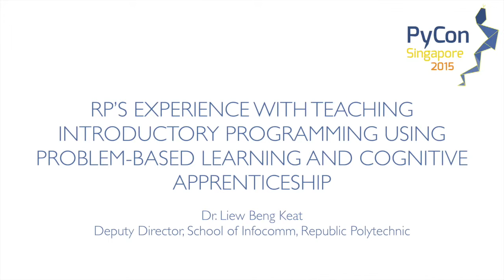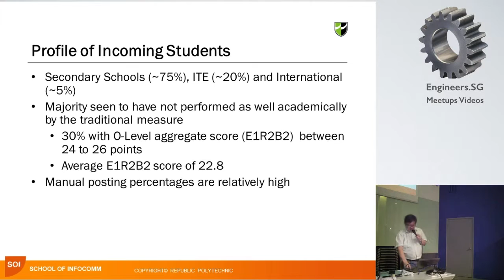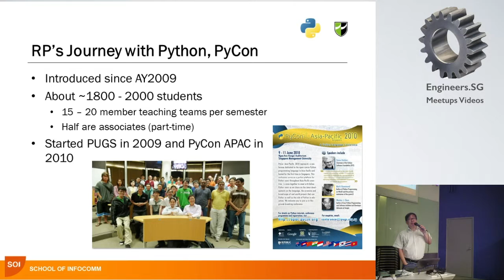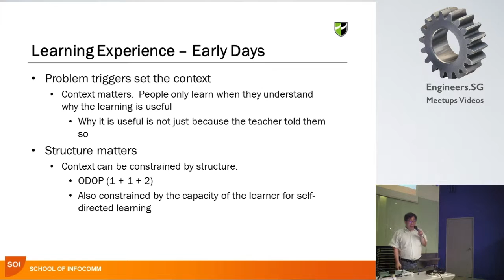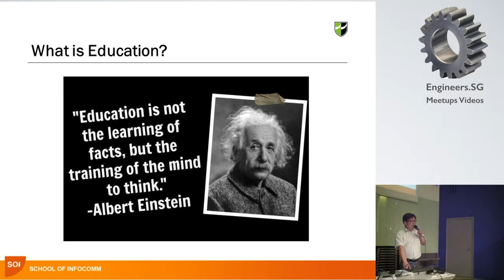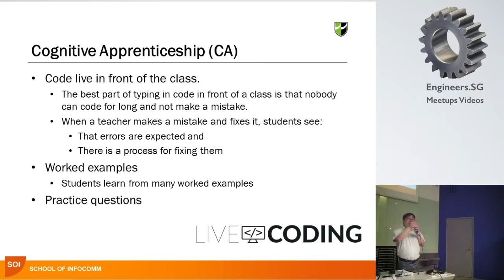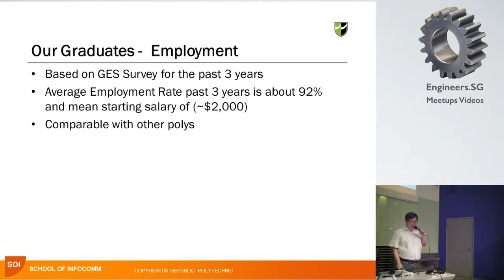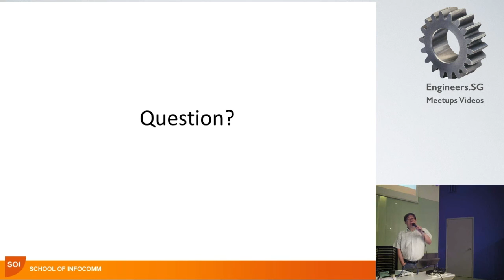RP’s Experience with Teaching Introductory Programming - Edu Summit 2015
RP’s Experience with Teaching Introductory Programming using Problem Based Learning and Cognitive

Speaker: Dr. Liew Beng Keat Deputy Director, School of Infocomm, Republic Polytechnic